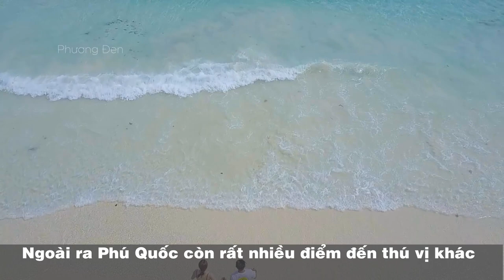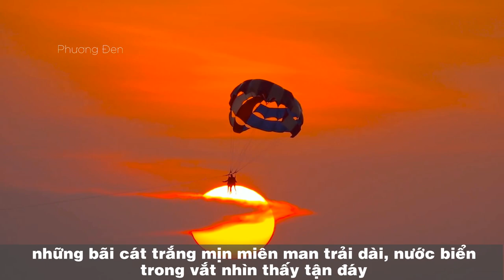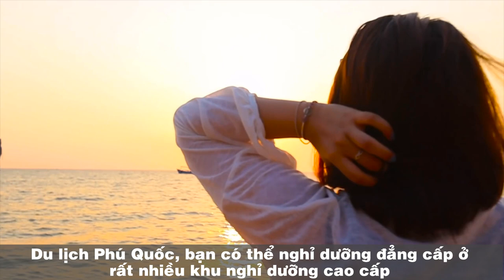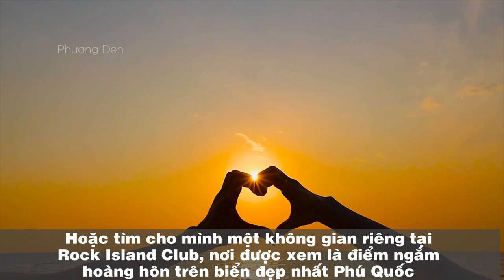Loạt trải nghiệm thú vị cùng bạn bè khi du lịch đảo ngọc Phú Quốc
Du lịch Phú Quốc là điểm đến thu hút du khách trong và ngoài nước hàng năm
Điểm đến đầu tiên ở Phú Quốc không thể bỏ qua là Ga An Thời
Ga An Thới là điểm xuất phát của Cáp treo Hòn Thơm. Được mệnh danh là “Đấu trường La Mã” của Việt Nam
Tiếp đến là Hòn Thơm - một trong những đảo lớn ở Phú Quốc nổi tiếng với nhiều những bãi tắm xanh thẳm,
những rặng san hô nhiều màu và khí hậu trong lành, mát rượi
Lặn ngắm san hô ở Mũi Kỳ Lân là trải nghiệm không thể bỏ qua khi đến Hòn Thơm
Điểm đến kế tiếp là mũi Gành Dầu - một trong những "hòn ngọc thô" bị lãng quên ở Phú Quốc
Ngoài ra Phú Quốc còn rất nhiều điểm đến thú vị khác
Hòn Móng Tay với vẻ đẹp hoang sơ, thuần khiết và chưa chịu nhiều tác động của con người.
Nước biển trong xanh màu ngọc bích và những bãi cát trắng tinh dưới hàng dừa xanh mát
Cũng giống với hòn Móng Tay, hòn Mây Rút có vẻ đẹp nguyên sơ, không gian yên tĩnh,
những bãi cát trắng mịn miên man trải dài, nước biển trong vắt nhìn thấy đáy
Đến Hòn Gầm Ghì bạn như lạc vào một thiên đường bị quên lãng với khung cảnh đẹp như tiên
Ngoài việc đi thăm quan các điểm đến nổi tiếng, bạn có thể  tận hưởng những giây phút thư giãn trên các bãi biển tuyệt đẹp như:
Bãi Sao với bờ cát trắng trải dài, những hàng dừa xanh cao vút bên bờ biển cong hình lưỡi liềm.
Nơi đây được ví như chốn thiên đường có thật ở Phú Quốc
Bãi Khem cũng là một địa điểm hoang sơ, tuyệt đẹp nằm ở khu vực phía Nam của đảo ngọc Phú Quốc mà bạn không nên bỏ lỡ
Hoặc bạn có thể hòa mình vào cuộc sống bình dị, mộc mạc của người dân Phú Quốc nơi Làng chài Rạch Vẹm
Nếu cảm thấy đã chán những bãi biển thơ mộng thì bạn có thể ghé thăm điểm du lịch tâm linh - chùa Hộ Quốc,
một ngôi chùa lớn nhất Phú Quốc để có thêm những trải nghiệm mới mẻ
Du lịch Phú Quốc, bạn có thể nghỉ dưỡng đẳng cấp ở rất nhiều khu nghỉ dưỡng cao cấp
để  tận hưởng những giây phút tuyệt vời trên Đào Ngọc, một trong số đó là Sunset Sanato Resort & Villas
Hoặc tìm cho mình một không gian riêng tại Rock Island Club, nơi được xem là điểm ngắm hoàng hôn trên biển đẹp nhất ở Phú Quốc